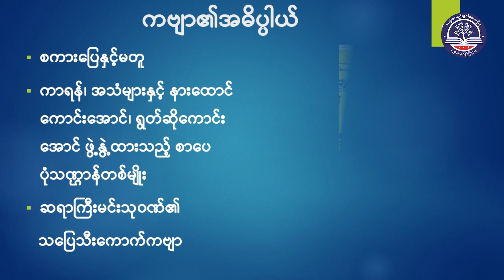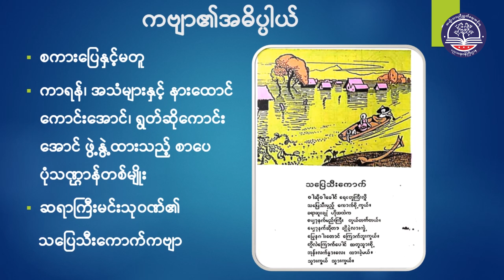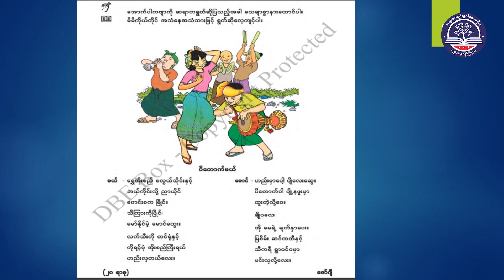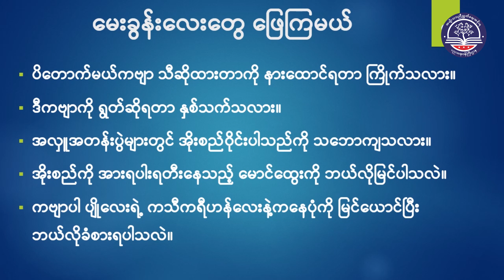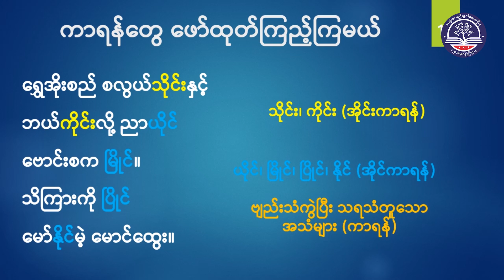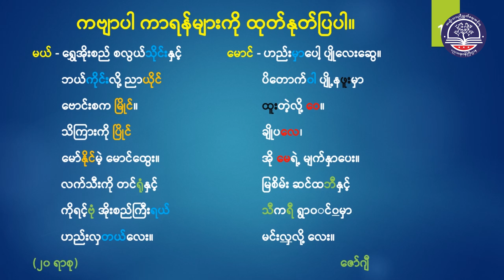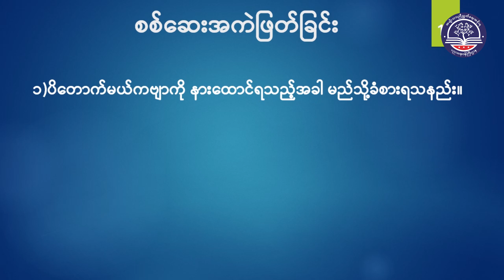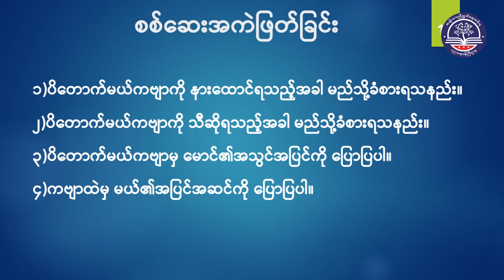Grade 6 မြန်မာစာ၊ ပိတောက်မယ် (ကဗျာ)၊ စာမျက်နှာ (၁) (G6MY-Episode 1)